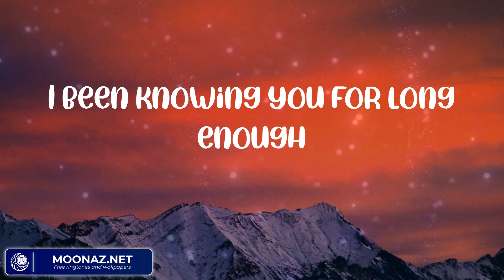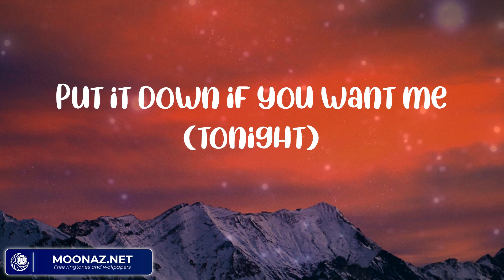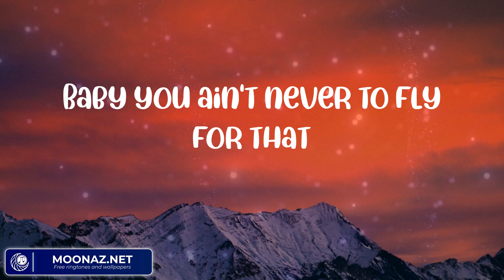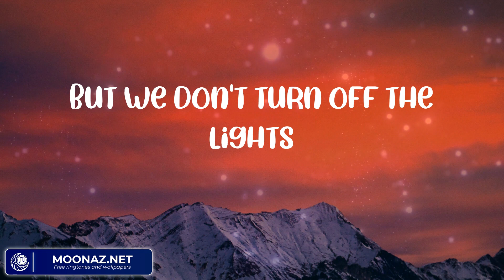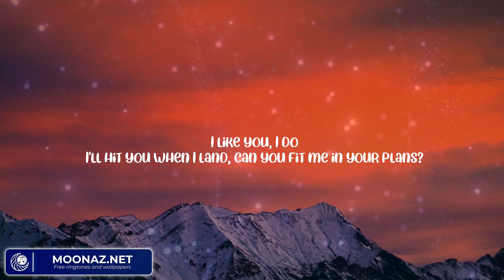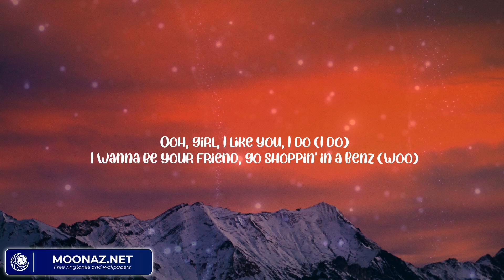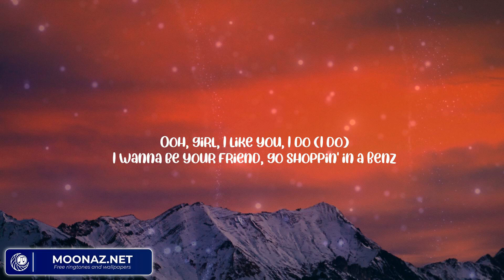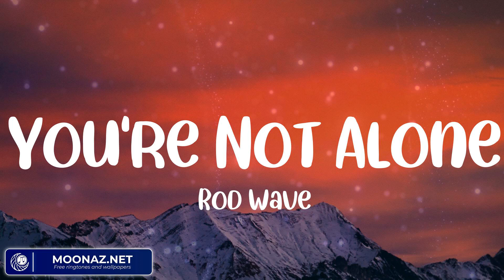Justine Skye - Collide (feat. Tyga) | Post Malone, Polo G, Kodak Black, Young Jose, No Savage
"Collide (feat. Tyga)" by Justine Skye lyric video